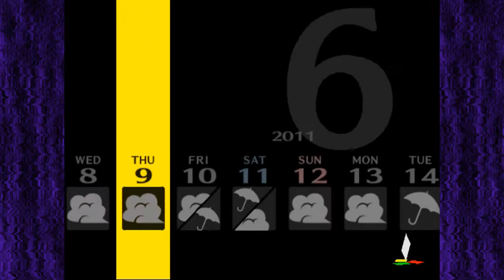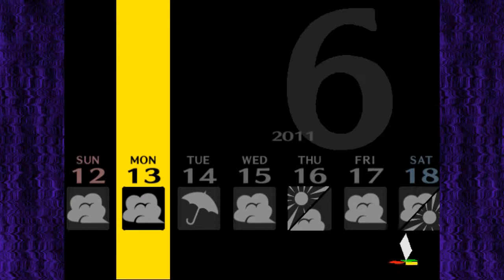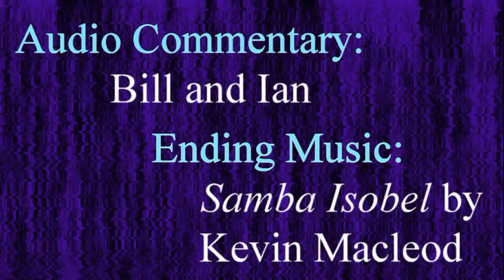A Questionable Fetch Quest - Persona 4 Episode 13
The best part about running around and gathering items for people is when it's extremely intuitive who needs what, and where you would get it from.